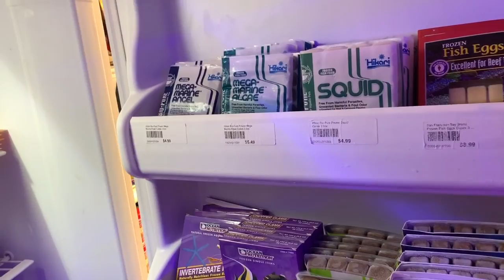AMAZING Local Fish Store Tour Exotic Fish and Pets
Check out this AWESOME Local Fish store tour I did with my boi Scott from King and Queen Cichlid and Chris. The staff at Exotic Fish and Pets was amazing! Joel the owner was spectacular as well! If you are anywhere near Reading, PA it is worth a look!

Seachem Prime

Seachem Safe

Prazi Pro

Ich X